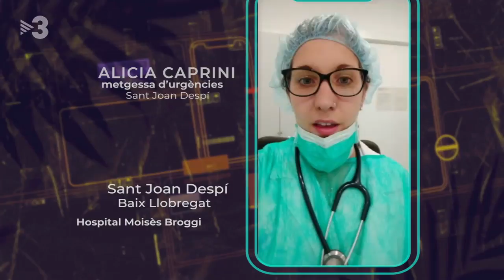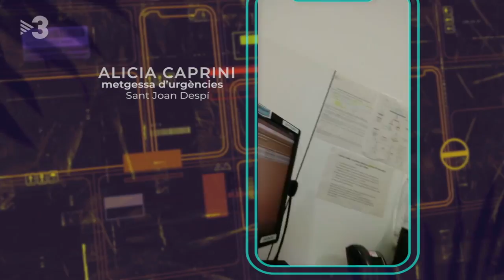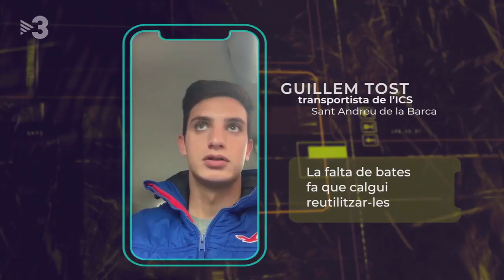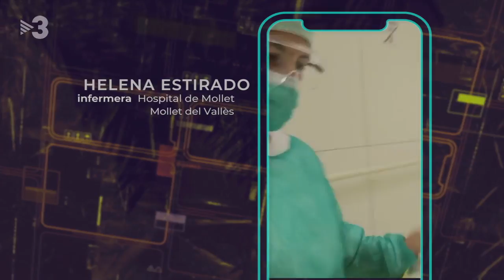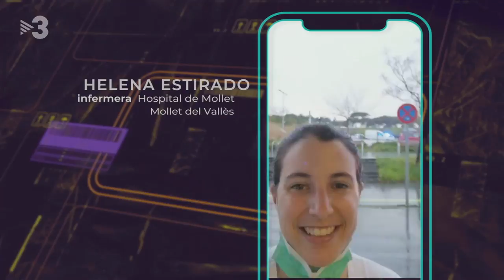Primera línia - 03/04/2020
Els protagonistas del capítol d'avui:

Lluís Tomàs és infermer i treballa contestant trucades al centre del 061 a la Zona Franca de Barcelona. En cada guàrdia de dotze hores atén més de 150 trucades, gairebé totes relacionades amb el coronavirus. Té la sensació que han desaparegut la resta de patologies. Molta gent truca preocupada i, de vegades, més que respostes sanitàries busquen calmar les seves angoixes. El pitjor per a ell és tenir trucades en espera. "Abans la gent exigia una ambulància, ara els hem de convèncer perquè vagin a l'hospital".
Alícia Caprini és metgessa d'urgències a l'Hospital Sant Joan Despí Moisès Broggi. Porta 18 dies treballant amb guàrdies de 18 a 24 hores, de casa a l'hospital i de l'hospital a casa. Malgrat que la seva vida ha canviat, està contenta de poder compartir la feina amb els companys i els pacients. S'enregistra amb el mòbil de matinada, en un moment de menys afluència de pacients al servei d'urgències. "Aquests són dies en què els pacients estan més agraïts del tracte rebut. Això fa ràbia, perquè ara sembla que la població és més conscient de la nostra feina i està més agraïda. Però sempre és així."
Asunción Garcia és infermera de l'Hospital Vall d'Hebron de Barcelona. Sempre ha treballat a Traumatologia, però ara, com molts altres professionals de l'hospital, està dedicada a donar suport a tractar malalts de la Covid-19. "Estem treballant amb gent que ni tan sols ha acabat la carrera. I surten plorant, destrossats. És una sensació de desesperació perquè no saps com combatre aquest bitxo. I surts de treballar amb una barreja de sentiments que no et deixen ni descansar ni desconnectar. Molts ja han demanat ajuda psicològica. I jo potser no trigaré a fer-ho."